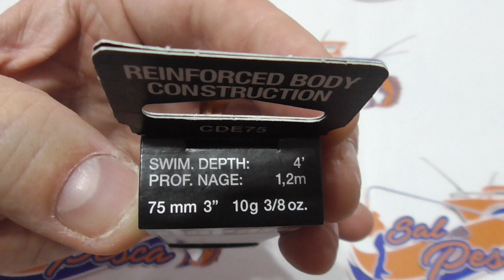56274 MUESTRA SPINNING RAPALA COUNTDOWN ELITE 7,5CM 10GR COL GDSS